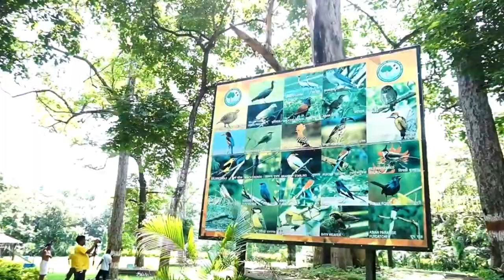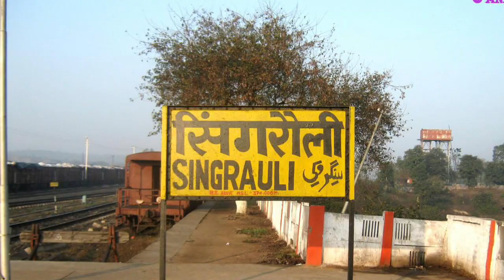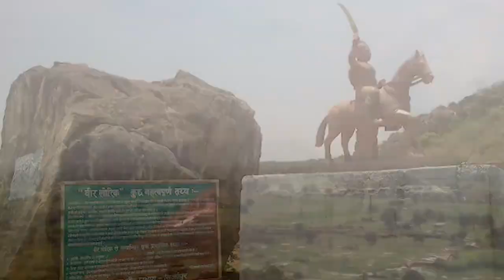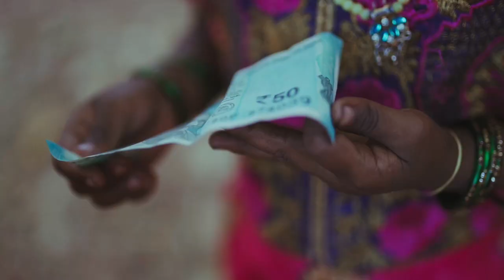सोनभद्र जिले की ये बातें कर देंगी आपको हैरान| Sonbhdra city ,History Of Sonbhadra UTTAR PRADESH